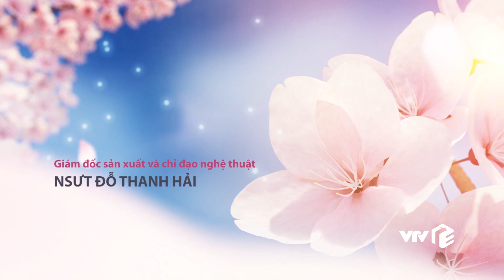Preview Khúc hát Mặt Trời tập 12 | Xuất hiện tình địch của Quyên